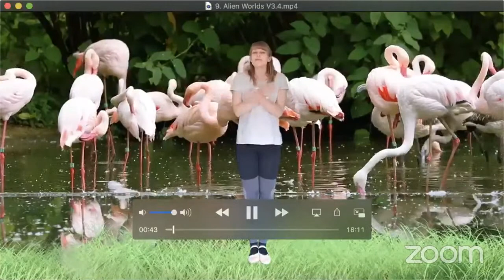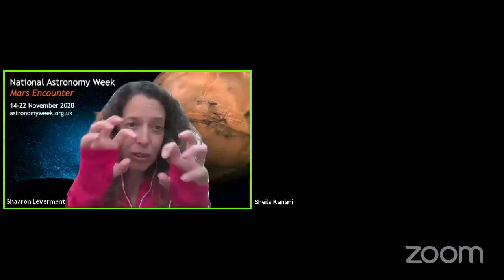NAW 2020 - Tales of Mars 11AM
Suitable for ages 3-7 years, Early Years and children with Special Educational Needs, it's time to get moving with dance and Makaton to explore Mars and Space with the Lightyear Foundation & Flamingo Chicks. Then settle in for some stories to help you find Mars and other constellations and stories in the night sky this winter with Explorer Dome.